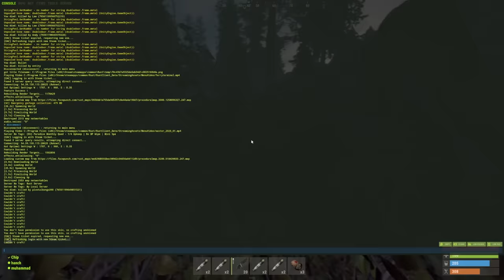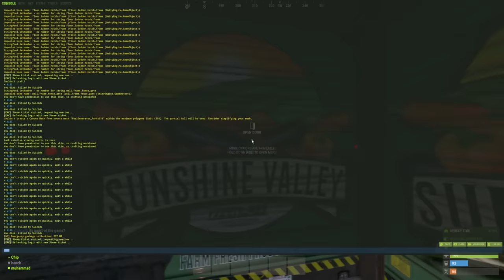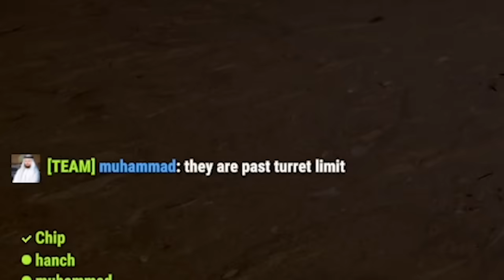i used smart turrets to dominate a server...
check out: @dinkbot  @luckyllama

i set out to use turrets to take over a server...